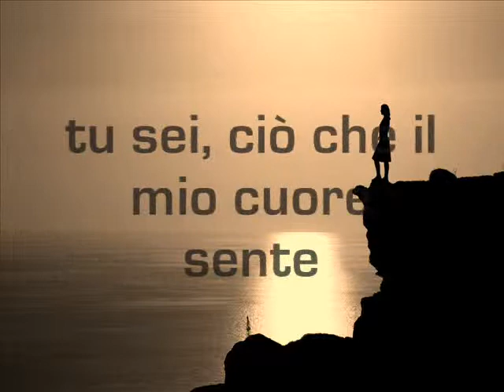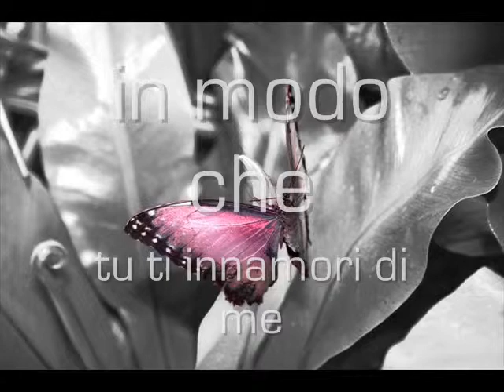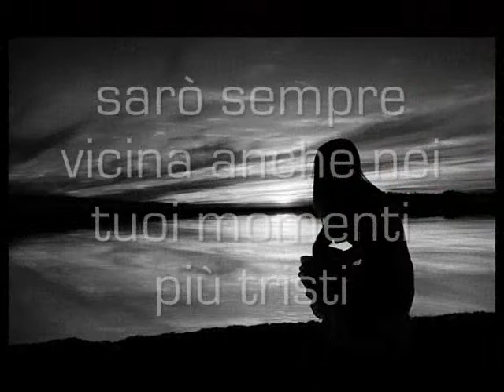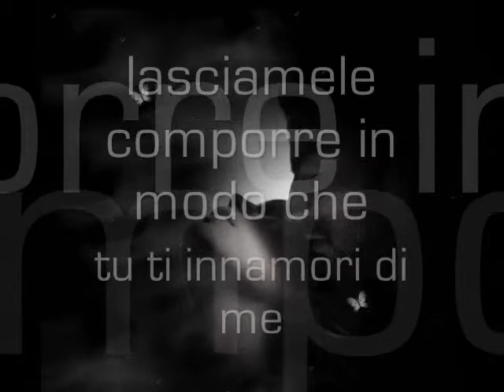lasciami sfiorare la tua anima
song:Cascada:truly, madly, deeply

testo by me